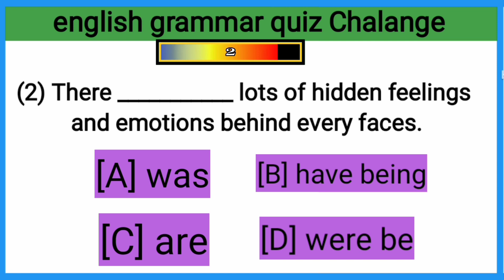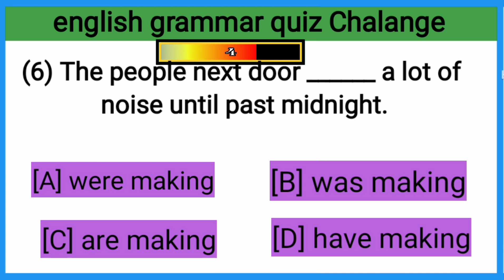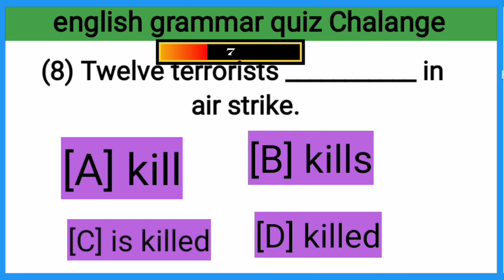spoken english Quiz Exercise || tense Quiz || English grammar full course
tenses in english grammar with examples|tense in english grammar|tense in english#shorts

tenses

english tenses 12

kas

english tenses

tenses

english grammar

english tense
grammar

12 tenses in english grammar

tense formula

all tenses in english grammar with e...

grammar english

translation

grammar english

verb

tenses

english

spoken english

english song

english conversation

english connection

Past tense

Speech - Short non-fiction variety

Practice Learning method

Conversation - Topic

Learning Topic

class 9 english grammar tenses

class 9 grammar tenses

easy way to learn tenses in english

english gramar

english grammar short video

english grammar shorts
english grammar tenses full
tences

english masterclass

english learning quiz

english grammar chalange

english sikhao
english test and logicall reasoning

english grammar questions and answers

english test blog. com

tenses chart

10 English Quiz

tenses english

tenses examples

english sikhne ka asan tarika

les

LES

learn english speaking 1110

basic english grammar quiz 25

basic english grammar quiz

english conversation

Talkto julia

tenses in english grammar with exa...

kas
tences
tance chart in onglich

tenses in english grammar with examples